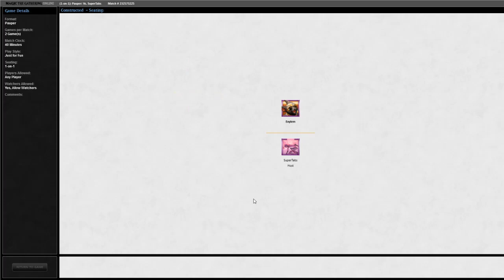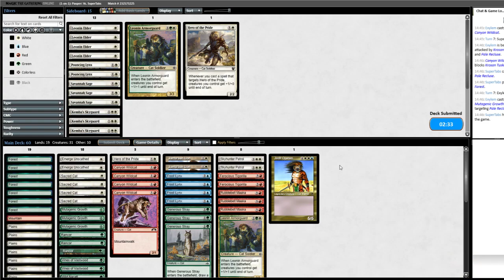Pauper Multicolorido (Exyliga) - Partida de Teste com a SuperTabs!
(subs entram gratuitamente na Exyliga!)